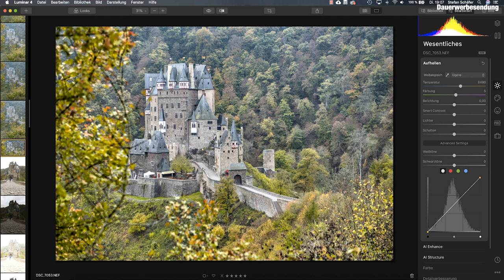FOTOS ZUM STRAHLEN BRINGEN in Luminar 4